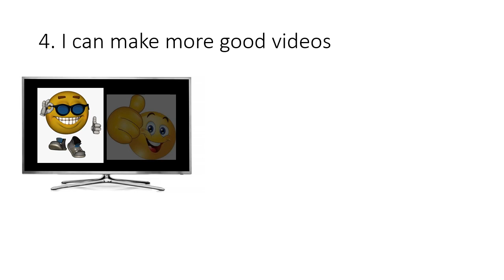Why you should subscribe to me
Music from Uppbeat (free for Creators!)